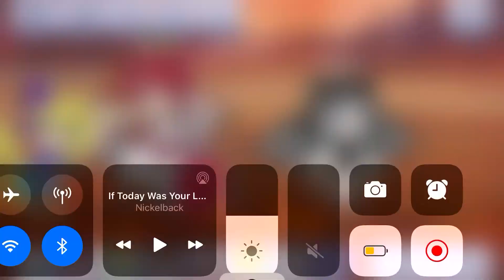I am in HELL now